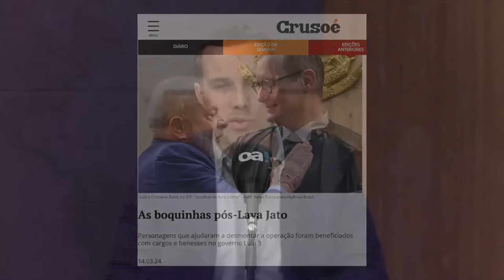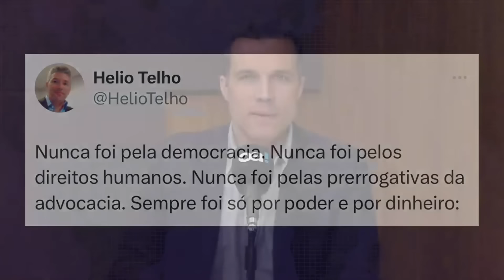As boquinhas do Prerrogativas no governo Lula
O Prerrogativas, grupo formado por cerca de 250 advogados de esquerda e anti-Lava Jato, tem ocupado cada vez mais espaço no governo Lula, como mostrou Crusoé na matéria "As boquinhas pós-Lava Jato".

Um novo levantamento realizado pelo Estadão mostrou que o grupo liderado pelo advogado Marco Aurélio de Carvalho, de quem o petista é amigo, já tem pelo menos 15 nomes ligados ao alto escalão nos Poderes Executivo e Judiciário.